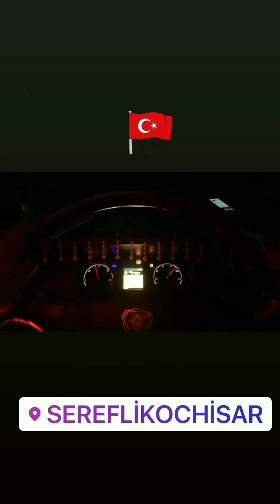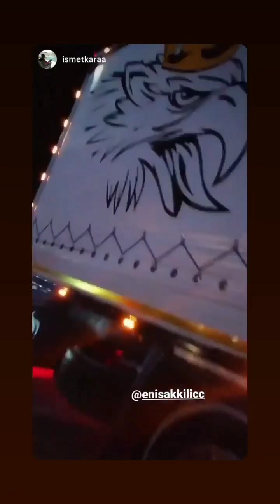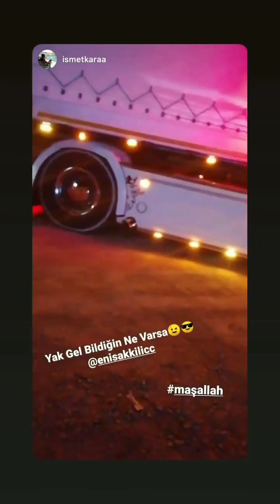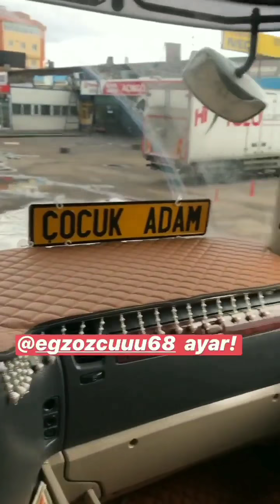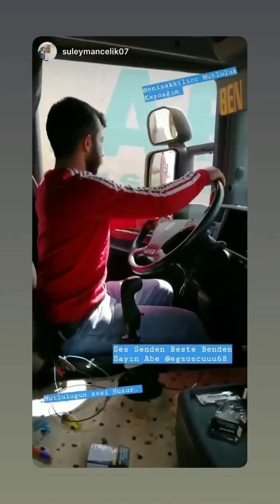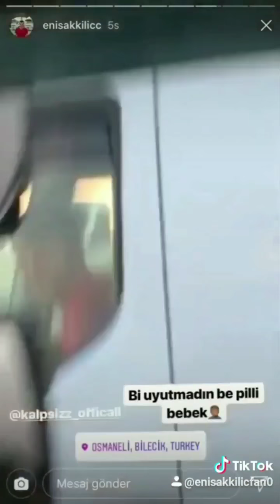Enis Akkılıç Yeni Tırına Egzoz Taktırdı|Egzozcu Ramazan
Sen Güzel Olan Herşeyin Bir Fazlasısın...